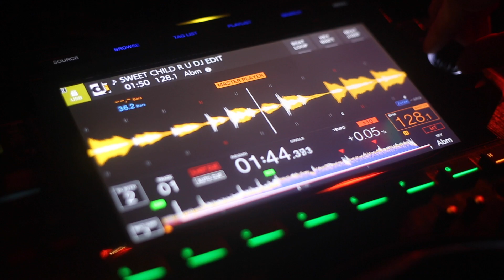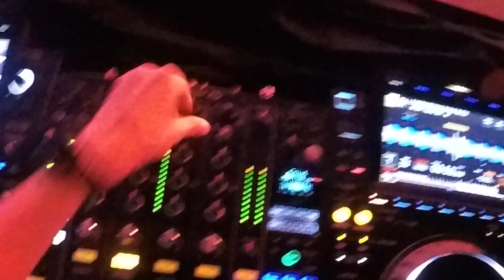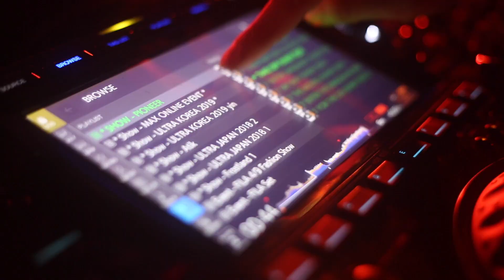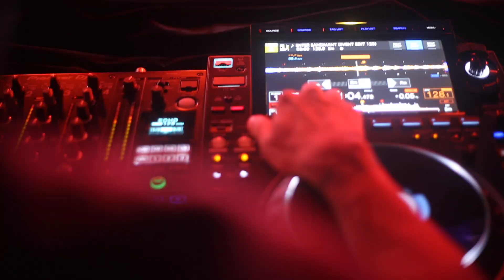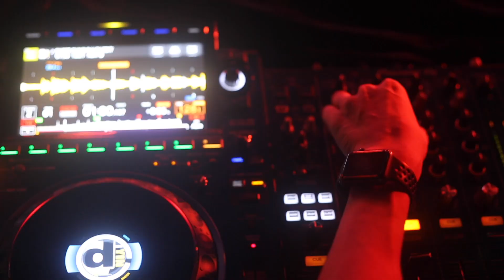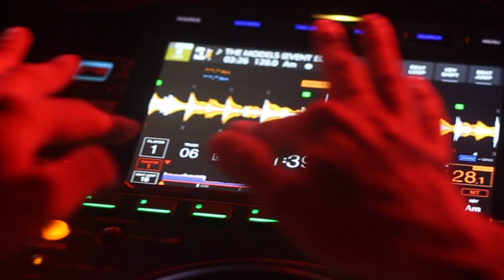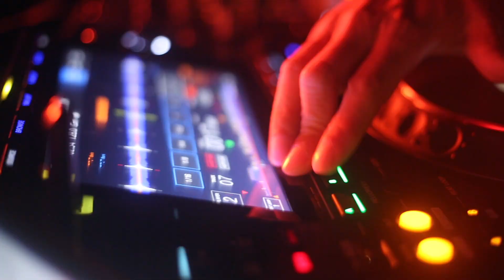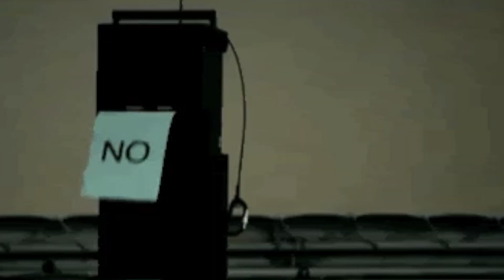PIONEER DJ CDJ 3000 MIX - DJ YIN